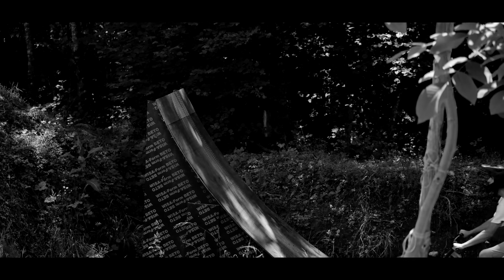Les meilleurs riders de France! (et du monde?)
Je vous présente l'Alchemy Invitational by Olivier Cuvet!

Voici les riders à follow sur insta!

📹 MATOS VIDÉO 📸
Boitier : Fujifilm XT-4
Objectif: Fuji 16-55mm F2.8/ Fuji 35mm F1.4 / Fuji 50-140mm F2.8
Stabilisateur: DJI Ronin S

🚲 PARTENAIRES 🚲
Banshee
LOAM Distribution
Sr Suntour Inc.
EXT Suspension
Reverse
TRP Brakes
All Mountain Style
Michelin
RXR Protect